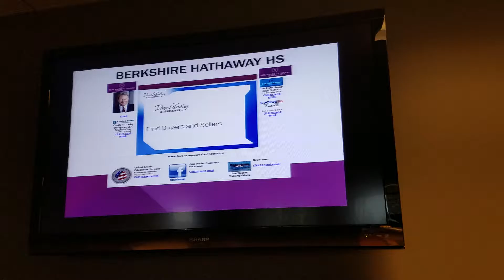Sales Meeting 6/7/16 Part 3